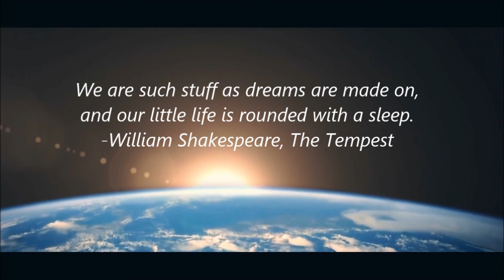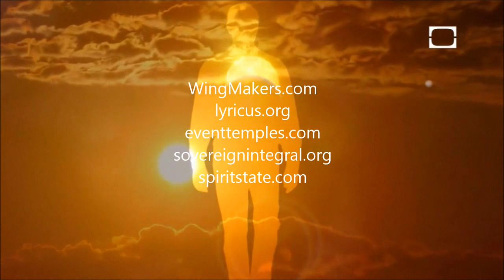Introduction - Interview to Dr Neruda - A Message for Humanity - Multi subtitles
"The intention of this disclosure is to support them in their own awakening as infinite beings. That’s the information’s purpose. This includes all of the WingMakers information in whatever form it’s in. There’s a core stability inside you that’s been sidelined in favor of a manufactured or programmed response to life. It’s less about modifying or changing the program than it is about releasing the hold that these programs have on the Consciousness of the Life Essence."

"La intención de esta revelación es la de apoyarlos en su propio despertar como seres infinitos. Ése es el propósito de la información. Esto incluye toda la información WingMakers en cualquier forma que se encuentre. Hay un núcleo de estabilidad dentro de ti que ha estado marginado a favor de una respuesta fabricada o programada a la vida. No es tanto acerca de cómo modificar o cambiar el programa, de lo que se trata es de liberar el área de almacenamiento que estos programas tienen en la Conciencia de la Esencia de Vida."

"Le but de cette exposition est de les appuyer dans leur propre éveil comme des êtres infinis. C’est le but de l’information. Cela inclut toutes les informations des WingMakers sous quelque forme qu’elle soit. Il y a un centre de stabilité en vous qui a été écarté en faveur d’une réponse à la vie manufacturée ou programmée. Il s’agit moins de modifier ou de changer le programme que de relâcher l’emprise que ces programmes ont sur la Conscience de l’Essence de Vie."

"L'intenzione di questa esposizione è quella di sostenerli nel loro risveglio come esseri infiniti. È questo il fine delle informazioni. E ciò comprende tutte le informazioni dei WingMakers in qualsiasi forma si presentino. Dentro di voi vi è una stabilità di fondo che è stata messa da parte per favorire la risposta a una vita artefatta o programmata. Più che di modificare o di cambiare il programma, si tratta di abbandonare la presa che questi programmi hanno sulla Coscienza dell’Essenza Vitale."

"A intenção desta exposição é apoiá-los no seu próprio despertar como seres infinitos. Este é o propósito da informação. Isto inclui todas as informações dos WingMakers em qualquer formato que estiver. Há uma estabilidade da essência dentro de você que tem sido preterida em favor de respostas fabricadas e programadas para a vida. Não é tanto sobre como modificar ou alterar o programa, do que se trata é de liberar a área de armazenamento que estes programas têm na Consciência de a Essência da Vida."